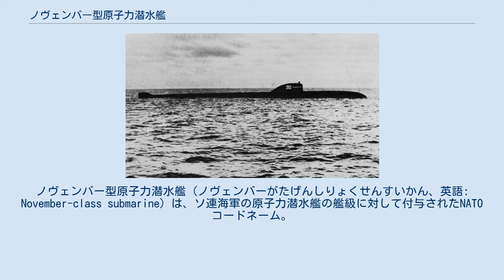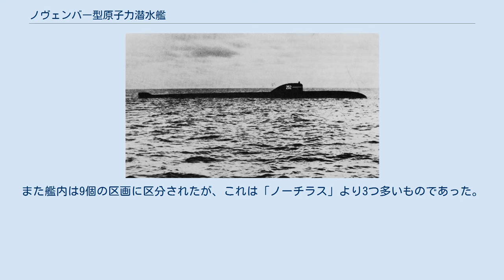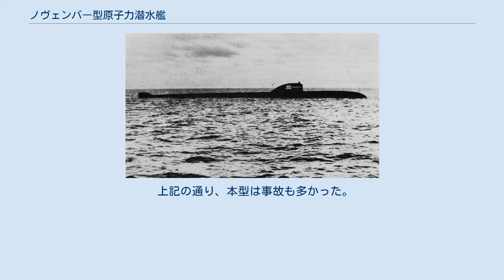ノヴェンバー型原子力潜水艦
ノヴェンバー型原子力潜水艦（ノヴェンバーがたげんしりょくせんすいかん、英語: November-class submarine）は、ソ連海軍の原子力潜水艦の艦級に対して付与されたNATOコードネーム。
ソ連海軍での正式名は627型潜水艦（ロシア語: Подводные лодки проекта 627）、計画名は「キト」（露: ≪Кит≫、クジラの意）であった。
 第二次世界大戦中、ソビエト連邦の潜水艦を担っていた設計局・造船所のほとんどがナチス・ドイツの攻撃・占領による損害を被ったこともあり、建造ペースはかなりの遅延を余儀なくされた。
そして戦後、ドイツ海軍の潜水艦隊の活躍を重視したヨシフ・スターリンは、大洋艦隊を目指すソ連海軍にとって、潜水艦こそ必要な兵器であるとしたことから、ソビエト連邦の軍需産業や海軍は、世界最大の潜水艦隊建設へ向けて邁進することとなった。
まず第二次世界大戦を通じて獲得されたドイツ海軍のUボートを参考とした通常動力型潜水艦の整備が開始され、613型（ウィスキー型）が1951年12月、またより大型の611型（ズールー型）は1953年12月に就役を開始した。
 一方、1945年の実験用原子炉の建造成功を受けて、ソ連海軍でも潜水艦用原子炉の開発に着手、また1949年にはソ連科学アカデミーが「潜水艦の主機として原子炉は利用可能」と報告、1950年からは原潜用原子炉の詳細設計が開始された。
1952年9月、スターリンは極秘指令「（原子力潜水艦）627型の設計と建造」を承認した。
これに基づき、科学アカデミーのアレクサンドロフ核エネルギー研究所長をプロジェクトの総指揮官として、造船技術者と科学者の2つのチームが編成された。
造船技術者チームはペレグドフ少将の指揮下で船体設計を、また科学者チームはニコライ・ドレジャーリの指揮下で原子炉設計にあたった。
また11月には政府が正式にこのプロジェクトを承認し、原潜造船所の建設指揮のため、海軍総司令部のセルゲエフ大将がセヴェロドヴィンスクに派遣された。
 1953年3月に設計草案が作成されたのち、作業はヴォルナ第143設計局（後のマラヒート設計局）に引き継がれ、1954年3月に最終設計案としてまとめられて、6月には政府により承認された。
これを受けて、20の設計局、38の研究所、80以上の工場で、工作機械の製造や原図製作といった事前準備が開始された。
船体建造は1955年9月24日より開始された。
またオブニンスクには実験用のVM-A型原子炉が建造され、要員研修に供された。
1956年3月8日に初めて起動されたが、その後140件に及ぶトラブルを生じ、多くの改設計が必要になった。
これによって建造された1番艦K-3は1957年8月9日に進水した。
 同艦の起工後まもない1955年10月22日、ソ連政府は、627型に改正を施した627A型の建造に関する極秘指令を発出した。
これは航海装置の改良や行動時間の延長、安全性の改善などを図ったもので、1956年5月に第143設計局が設計案を作成、1番艦K-5は8月に起工され、1959年12月に竣工した。
その後、1962年12月までに、更に同型艦11隻が建造された。
 また1955年には、627型をもとに液体金属冷却炉を搭載した原子力潜水艦を建造することにした。
これは、当時アメリカ海軍が建造していた「シーウルフ」についての情報をKGBが入手したことに伴うもので、これによって建造された645型K-27は、1963年に竣工した。
 627型の船体設計は611型（ズールー型）を母体としており、船型・電気装置・機械構成などを大幅に流用している。
また部分的には、アメリカ海軍の「アルバコア」の要素も取り入れられた。
これは涙滴型船体の先駆けとなった実験潜水艦で、公刊写真を参考にしたものであった。
 最大潜航深度は、従来の通常動力型潜水艦と比して格段に大きく設定されたことから、船体構造材として新素材が必要となり、船舶建造省の第48中央研究所によってAK-25高張力鋼（降伏耐力60 kgf/mm2）が開発された。
これにより、K-3の公試での潜航深度は310メートルに達したが、これは当時の軍用潜水艦の世界記録であった。
 構造様式は従来どおりの完全複殻式が踏襲された。
約30パーセントの予備浮力が確保されたが、これは世界初の原潜であるアメリカ海軍の「ノーチラス」の二倍にも達する値であった。
これは、1区画にくわえてバラスト...